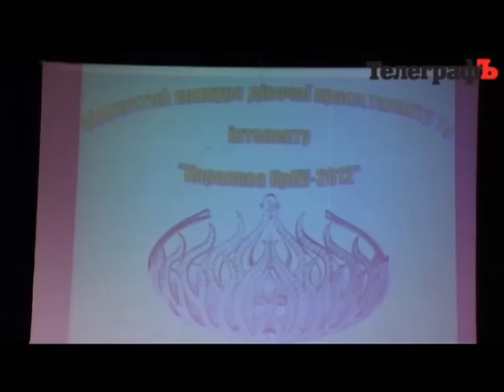Королева КРНу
Видео: Сергей Макаров. В Кременчуге состоялся конкурс "Королева Кременчугского национального университета" (КрНУ). Фоторепортаж можно посмотреть, перейдя по ссылке